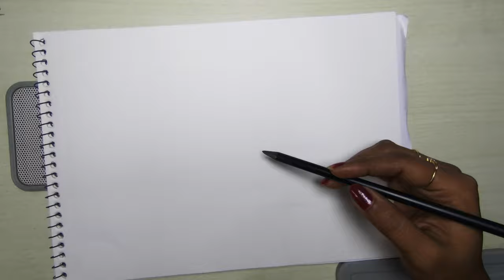How to draw Veena step by step | Mandala Art | Easy drawing for Beginners | Art by Priya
The veena, also spelled vina, comprises a family of chordophone instruments from the Indian subcontinent. Ancient musical instruments evolved into many variations, such as lutes, zithers and arched harps. The many regional designs have different names such as the Rudra veena, the Saraswati veena, the Vichitra veena and others.

Source : Wikipedia

*FAQ*
What I am using to draw:
2B pencil
Regular black gel pen
Scale
Eraser

Camera: GoPro